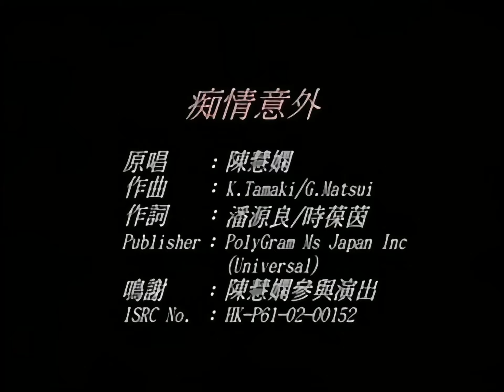陳慧嫻 Priscilla Chan - 癡情意外